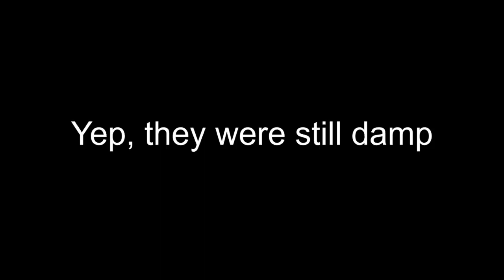Baking cookies and being frustrated!!